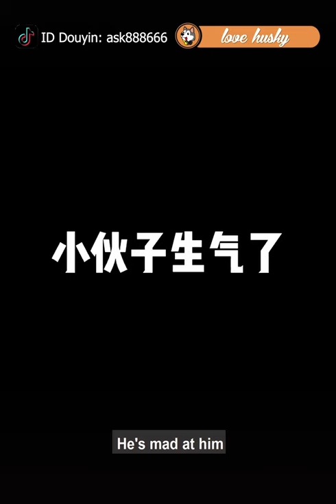Hilarious Husky does the Funniest Things #2 | Love Husky TV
In this video compilation you can meet Hilarious Husky does the Funniest Things.

10 Reasons Why The Siberian Husky Is An Amazing Breed

 1. Huskies were developed as working sled dogs over thousands of years by the Chukchi people living in the Siberian peninsula of northeast Asia
2. According to Chukchi belief, two Huskies guard the gates of heaven, turning away anyone who was cruel to a dog during their life on earth.
3. Siberian sled dogs were used by the U.S. Army during World War II for Arctic search and rescue of downed pilots and cargo.
4. The breed gained fame in 1925 after Siberian Husky sled dogs heroically brought lifesaving serum to fight a diphtheria epidemic in Nome, Alaska.
5. Siberians are high-energy and extremely athletic, and they can be expert escape artists.
6. The Siberian is naturally clean, and his dense coat that protects him against cold weather does not require any clipping or trimming.
7. The breed’s national club, the Siberian Husky Club of America, offers a Sled Dog Degree Program where Siberians can compete in sled dog races and earn titles.
8. The word husky comes from esky, a shortened version of Eskimo, a general word referring to Arctic peoples.
9. Despite the Siberian Husky’s wolflike appearance, the breed is very friendly toward people, strangers included—so much so that they don't tend to make very good guard dogs.
10. Finally, those eyes. Those amazing eyes. A Siberian can have brown eyes, blue eyes, one of each, or even parti-colored eyes.